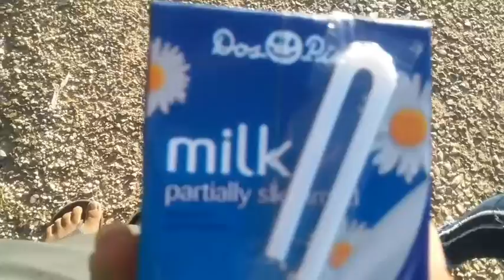Crossing the boarder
Sup chicksquad welcome to another vlog and in this vlog he are going to guatemala or passing the boarder.